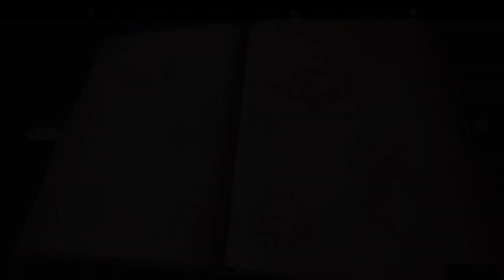Hogwarts Legacy [6]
In this episode I did some treasure hunting, side questing, a flying challenge (that I utterly FAILED at), and learned a bit more about the Map Chamber.